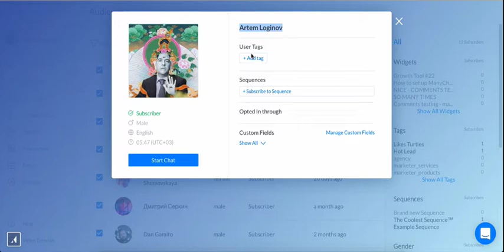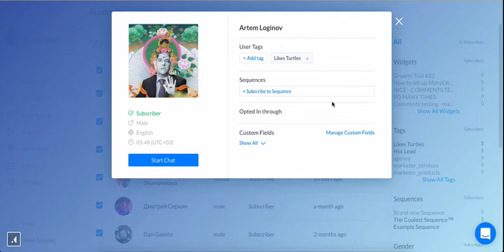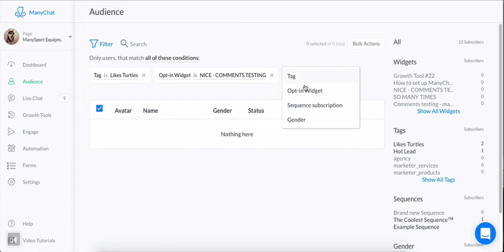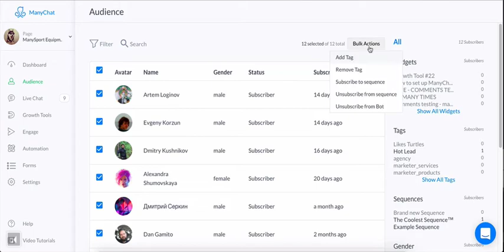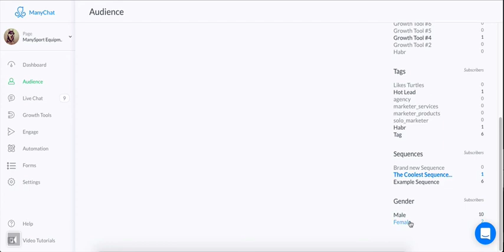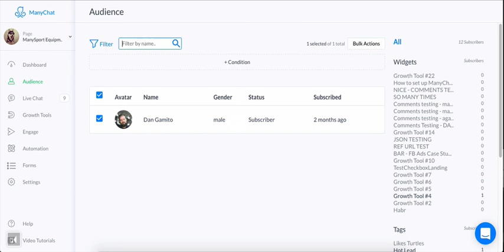Manychat Interface Basics - Audience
Here is an overview of Manychat Audiences features, including how to access this tab in your dashboard and common issues. Our Audience tutorial will cover analyzing profile information, filtering your audience list, bulk actions, and how to manually unsubscribe users from your messenger bot.